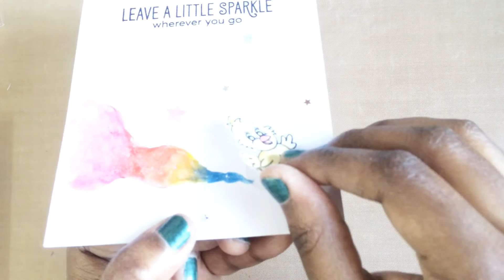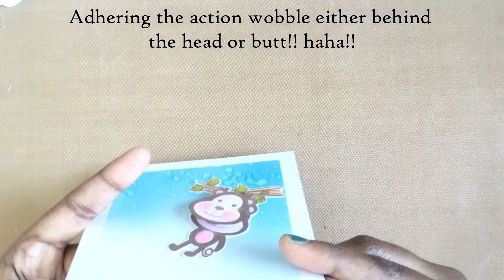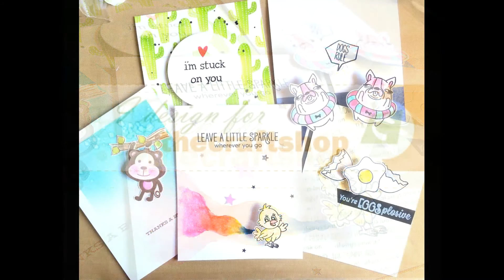Four Ways to Use Action Wobbles